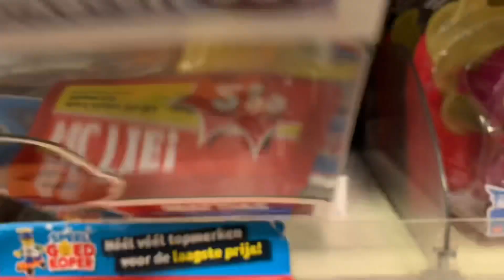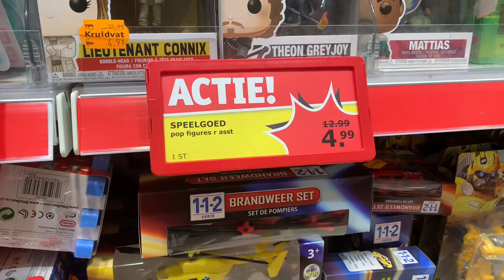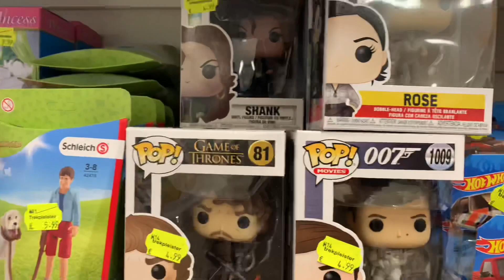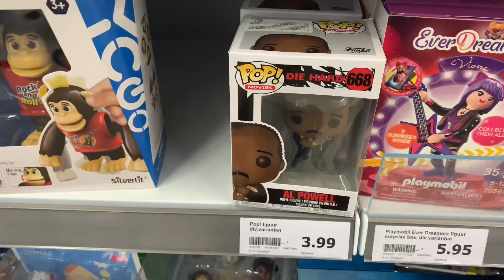FUNKO POP SHOPLOG | Unboxing Pick Ups | Kruidvat | Koningsdag 2022 - Action & Trekpleister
It's King's Day 2022! and there are new Pops at the Kruidvat! We also go to the Action and trekpleister in this special King's Day Special!
Het is Koningsdag 2022! en er liggen weer Pops bij de Kruidvat! Ook gaan we naar de Action en Trekpleister in deze speciale Koningsdag Special!

Funko Pop Funko Pop! Funko Pops